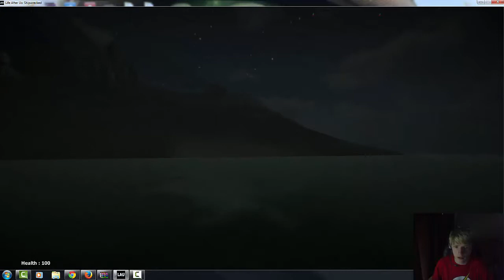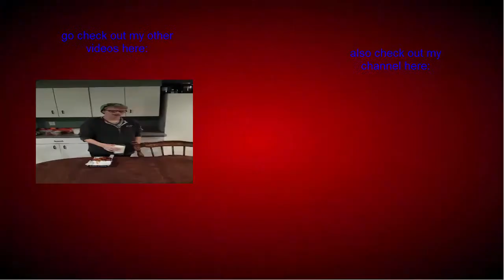Life after us shipwrecked so many jumpscares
looked up random horror games and got this jump scare fest. also youtube screwed up the quality -_-